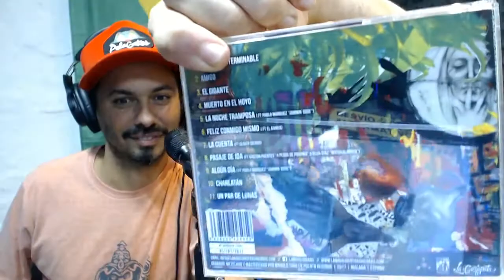La Maruja y otras hierbas en SomosPelaGatos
Desde España, La Maruja y otras hierbas pasó por

Producción: Fernando Sarzynski y Diego Dread